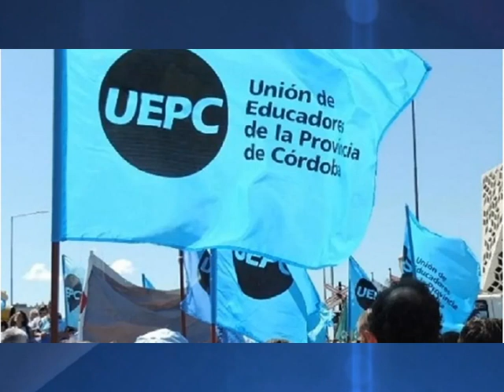Marcos Juárez: UEPC confirmó un paro para este miércoles y jueves